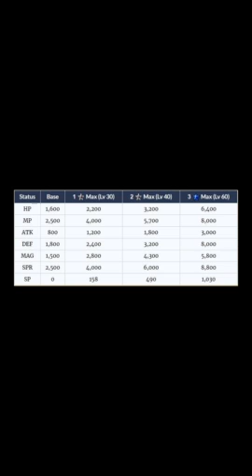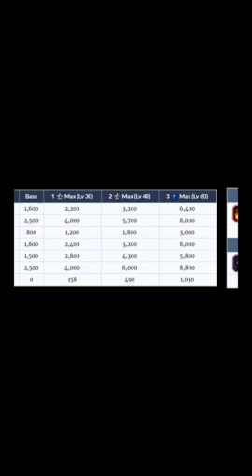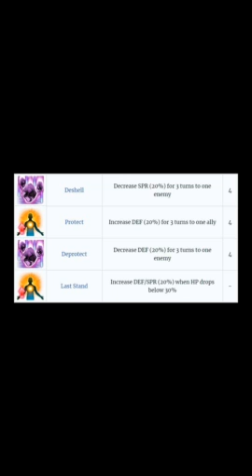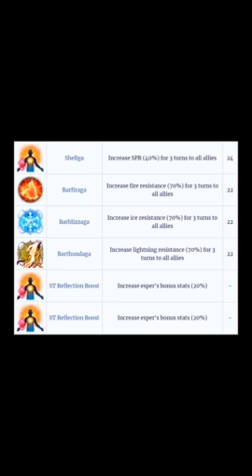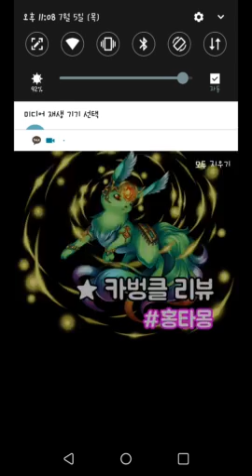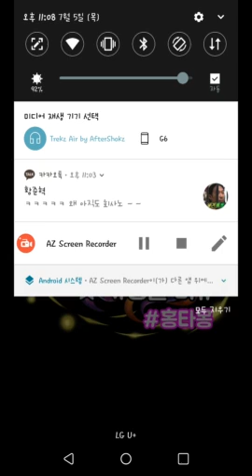★3 카벙클 리뷰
Esper Review

★3 Carbuncle